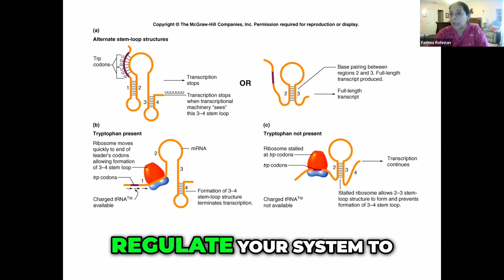Unlocking the Secrets of Gene Regulation: Alternative Stem Loop Structures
Discover how alternative stem loop structures within messenger RNA can provide additional ways to regulate gene transcription. Learn how these structures can activate or inactivate the transcription of specific genes of interest. Explore the fascinating world of gene regulation in this informative video.